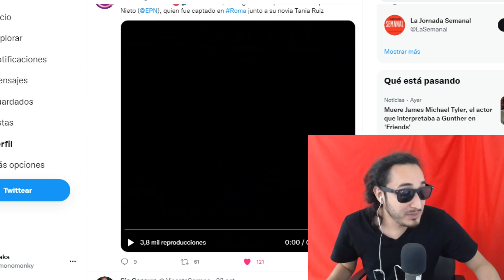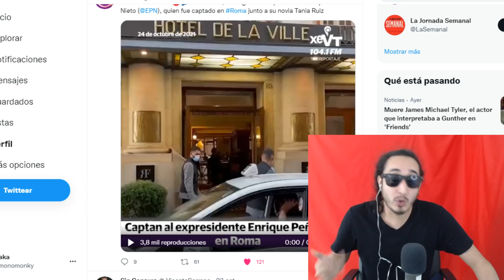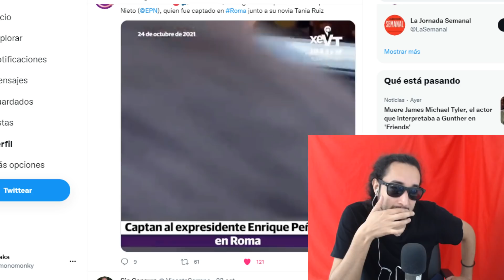LE GRITAN RATERO a EPN en ROMA y se quedaron cortos !